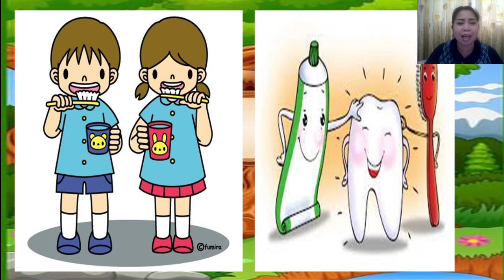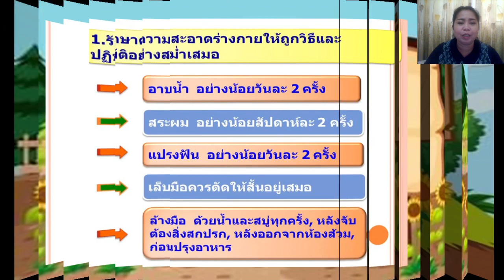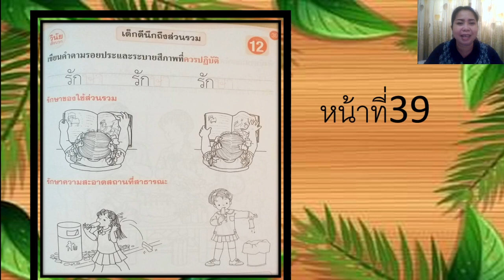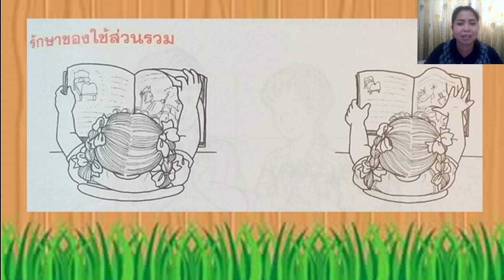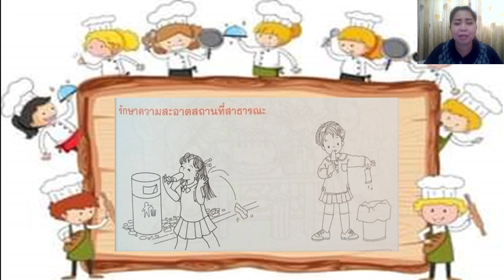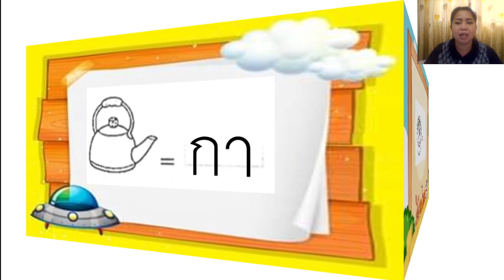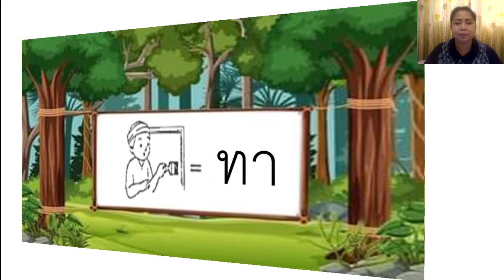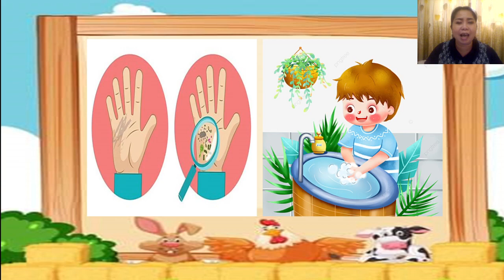13/09/2564 อนุบาล 2 วิชาภาษาไทย เรื่องการการเติมคำ